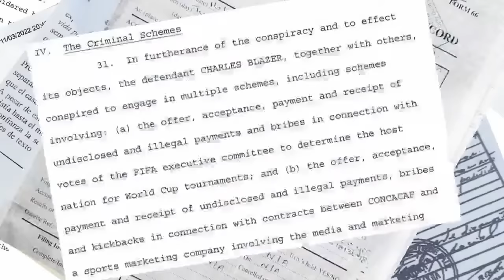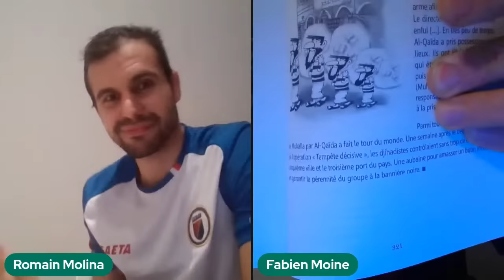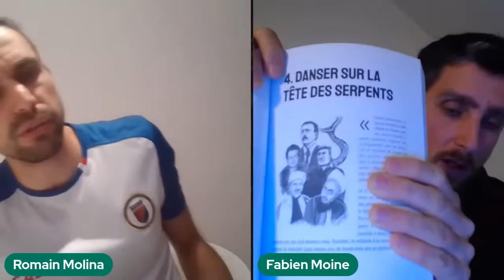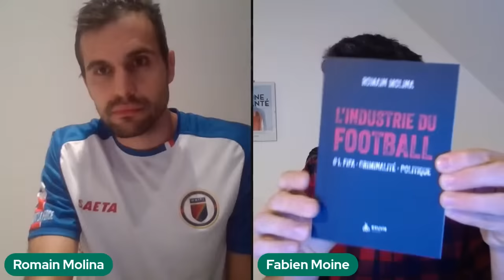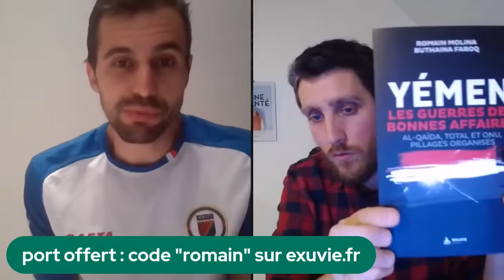Romain Molina : Boycott général sur les scandales du Foot et du Yémen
Port offert avec le code "romain"

Romain Molina est auteur et journaliste d'investigation sur les questions du football international et du Moyen orient. Ces deux derniers ouvrages (Ed. Exuvie), "L'industrie du football" et "Yémen, les guerres des bonnes affaires", bien que comportant d'énormes révélations sur des trafics en tous genres (monétaires et humains notamment) n'ont pas trouvé d'écho dans la presse et les médias. Pourquoi un silence sur des questions aussi brûlantes, concernant des sujets d'actualité ?
Romain Molina revient en live avec son éditeur Fabien Moine sur le fond des dossiers qu'il révèle...